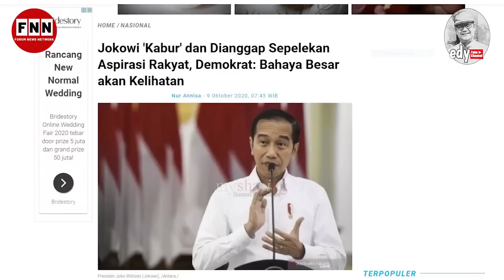MAS PRESIDEN, JANGAN KABUR, DONG! KAN SAMPEYAN YANG NGOTOT OMNIBUS LAW - EDY MULYADI